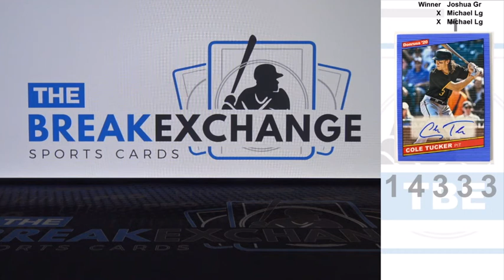RAZZ 2020 Donruss Retro 1986 Signatures Cole Tucker Break ID 14333